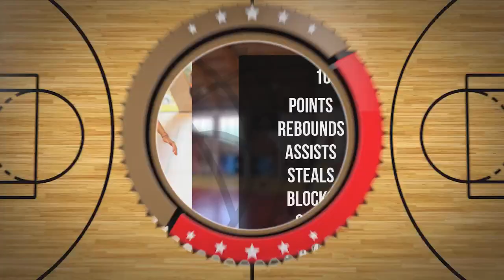Agata Michalak Player Mixtape DC107 Girls Brzesko 2024